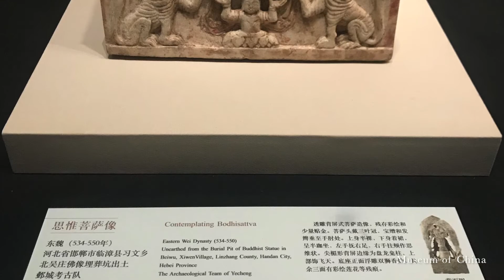成都博物馆：【映世菩提】中国南北朝的佛像展览，拈花微笑，慈祥和善，精美无比 | Museum of China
本次展览共展出12家文博单位的102件/套展品，主要是南北朝时期益州、青州、邺城等地的佛教造像，一方面以全新视角审视成都的南朝造像，阐明其在中国佛教史上的地位；另一方面通过比较同时期的凉州、建康、青州、邺城佛教造像，呈现中外文化交流与融合。

1996年青州龙兴寺出土逾400尊造像，这批佛教艺术品数量大、种类多、雕凿精细，是迄今中国发现数量最多的窖藏佛教造像群之一。最鲜明的特征除了外来的青州样式，还包括佛教造像面部多呈现微笑，含蓄恬静。

欣赏中国博物馆的奇珍异宝
了解中国历史，文化和艺术